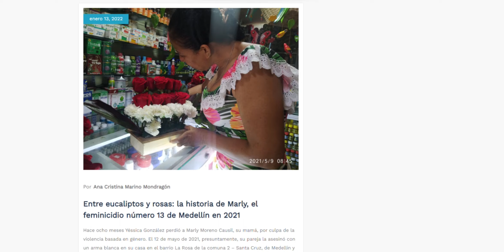Premio Periodismos Social Asocajas 2022 | Ganadora Categoría lenguaje escrito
La ganadora en la categoría lenguaje escrito fue Ana Cristina Marino por el reportaje publicado en el medio de comunicación Ciudad Morada que se centra en la historia de Marly, una de las 34 mujeres asesinadas durante el 2021 en Medellín.